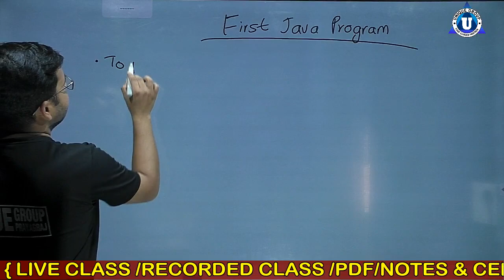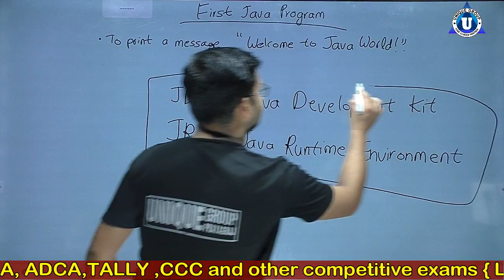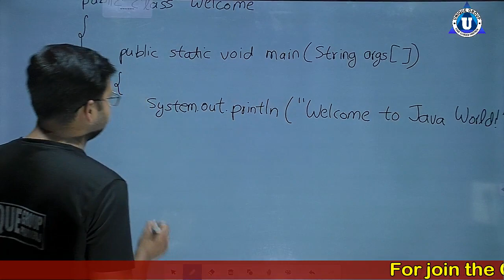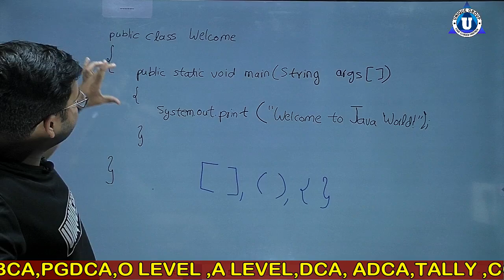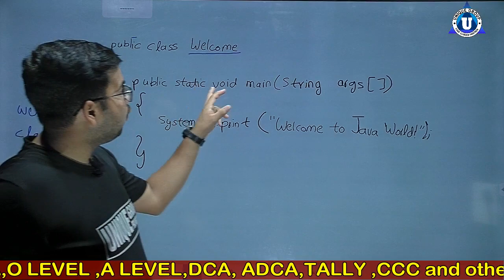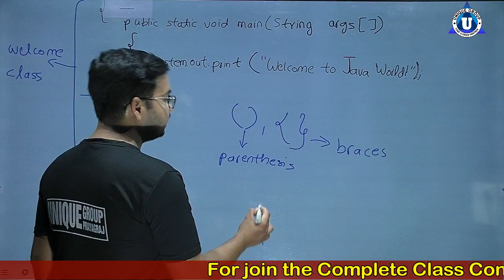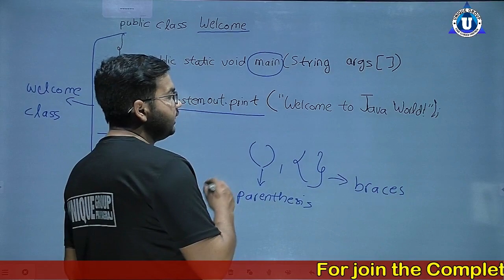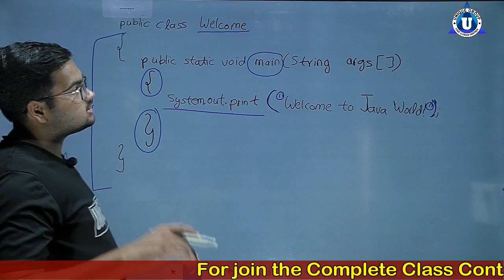BCA || Java || Day - 6 || First Java Programe || Java all tutorial for programing || unique group